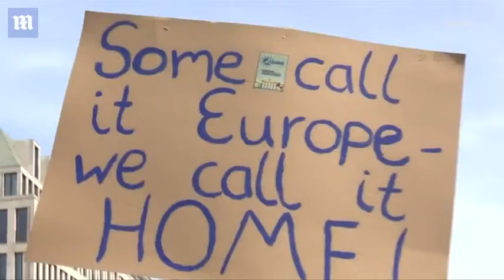Thousands join the 'March for Europe' on the streets of Berlin - Daily Mail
Two anti-Brexit organisations are at loggerheads over a pro-EU march through London after one campaign group refused to call off today's demonstration in the wake of Wednesday's terror attack (bottom right). The European Movement, which is chaired by former Tory MP Stephen Dorrell, advised its supporters to stay away amid concerns that the march might place a burden on police resources in the aftermath of the attack. But rival group Unite for Europe said it would press ahead with the march, despite the ongoing police investigation. Demonstrators have started gathering in central London (top right and left) ahead of the march, which sets off at noon.